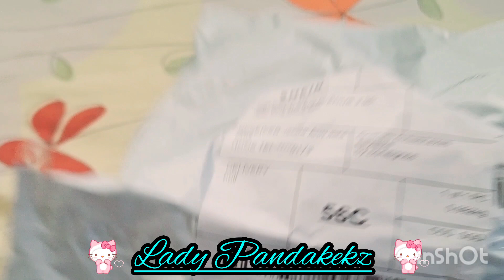SHEIN UNBOXING | FIT CHECK | LADY PANDAKEKZ